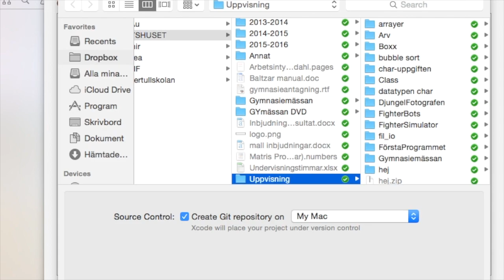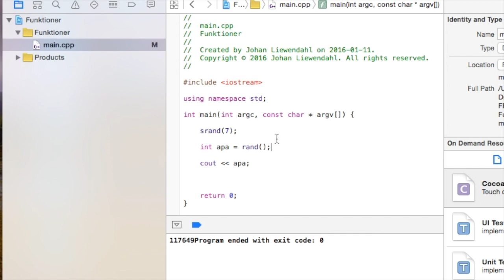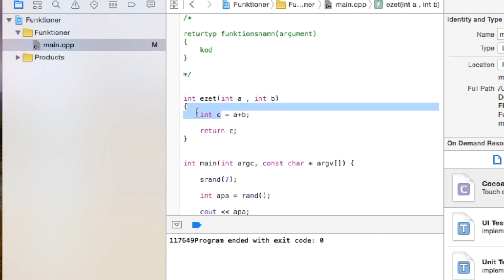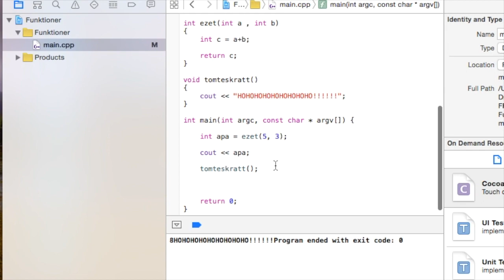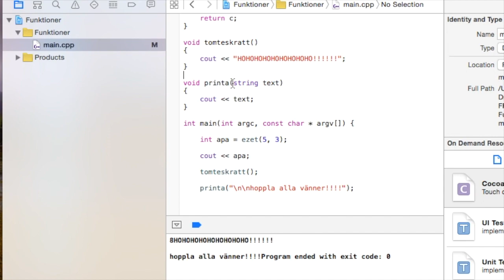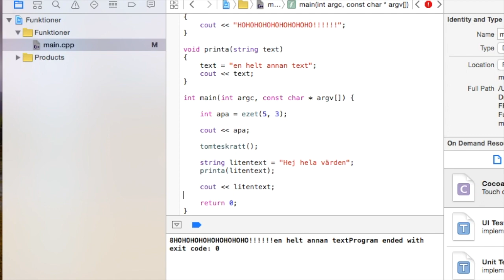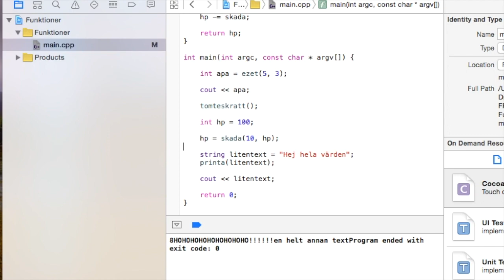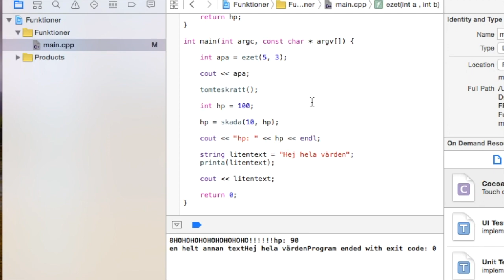Funktioner C++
Klassrumsgenomgång om Funktioner i C++